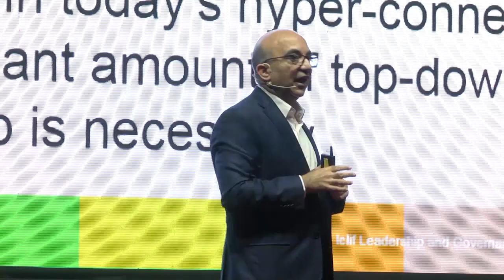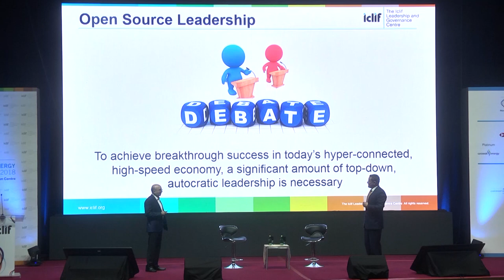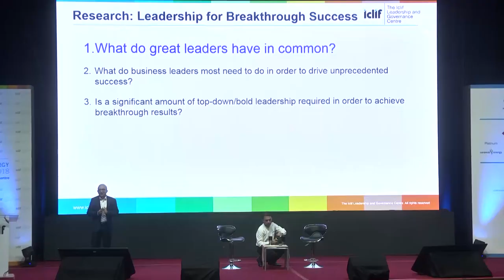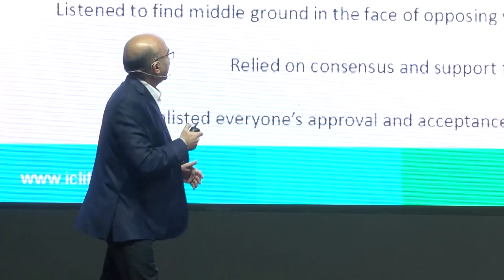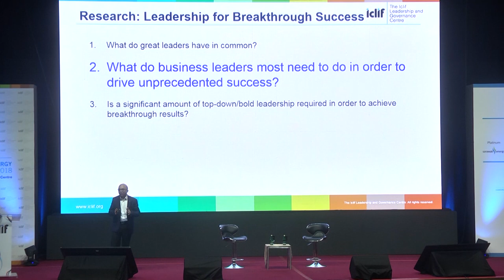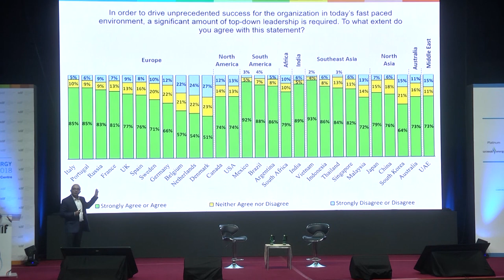THE BIG DEBATE: The Democratic vs Autocratic Boss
Everyone loves a democratic and all-inclusive boss, right? Well, not quite! Witness the Big Debate as Rajeev Peshawaria, CEO of The Iclif Leadership and Governance Centre, and CNN’s Richard Quest take centre stage.